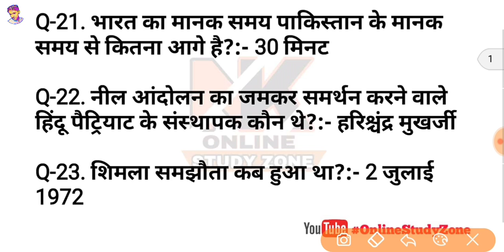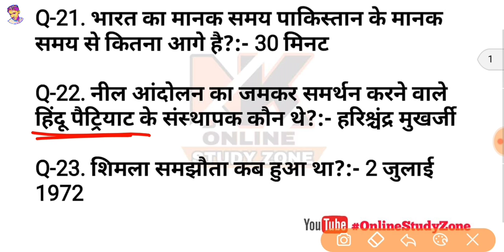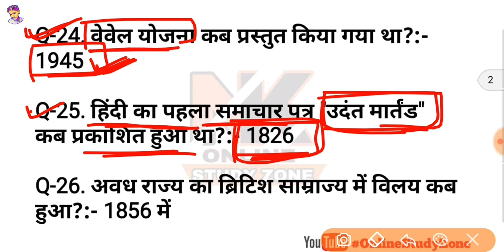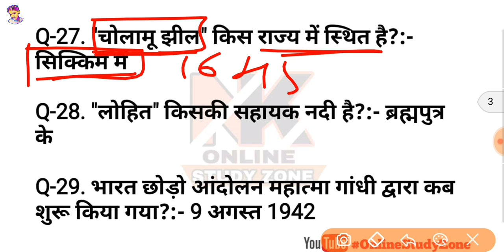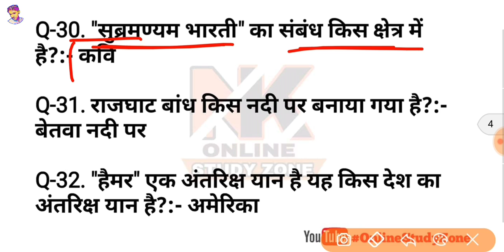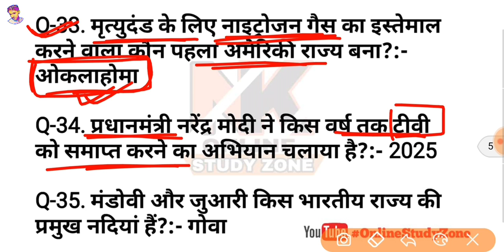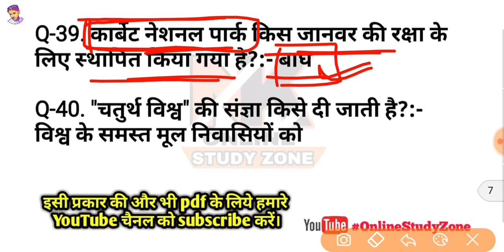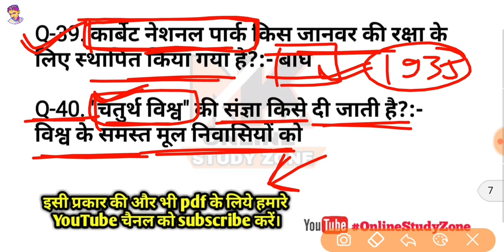Gk part 2 , collections of important questions | For SSC, RAILWAY RPF, BPSC,BSSC, UPPCS, MPPCS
Hello Friends.

दोस्तों इस वीडियो में हम रोजाना gk के कुछ बेहद ही Important प्रश्नों के बारे में डिस्कस करते हैं और उनसे जुड़े जितनी भी महत्वपूर्ण explanation होती हैं उनकी व्याख्या हम इस वीडियो में करते हैं।
           और साथ-साथ जितनी भी क्वेश्चन बन सकती हैं हम उस सारे क्वेश्चन को एक ही वीडियो में कवर कराते हैं इसलिए आपके आने वाले जितने भी एग्जाम होते हैं उन सभी के लिए यह वीडियो बहुत ही इंपॉर्टेंट है तो इस वीडियो को आप लास्ट तक पूरे ध्यान से जरूर देखिए।

ये वीडियो आपके आने वाले सभी एग्जाम SSC (CGL, CHSL, MTS), RAILWAY GROUP D AND RPF
EXAMS, SSC GD, BIHAR POLICE, BPSC, UPPCS, MPPCS आदि एग्जाम के लिए बहुत ही जरुरी है,
PlayList Of This Part ( SCIENCE QUESTIONS AND ANSWERS):-

👉👉MORE RELATED VIDEOS WATCH HERE:-

👉👉USEFUL VIDEOS LIST FOR YOU:-

👉GK Tricks For All Exams( सभी प्रतियोगी परीक्षाओं के लिए GK की ट्रिक्सp(PLAYLIST):
👉SCIENCE (CHEMISTRY, PHYSICS, BIOLOGY) TIPS AND TRICKS:-